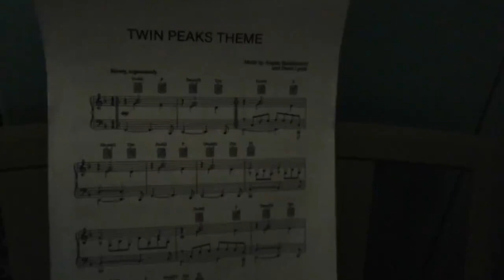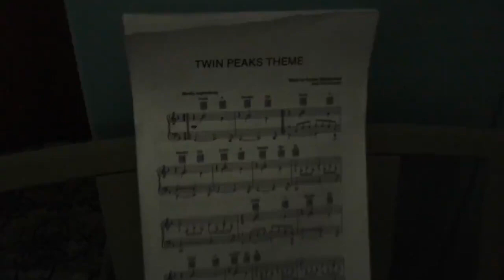Do you want to guess this thing? (Italian Weather Report for David Lynch 07/20/21)